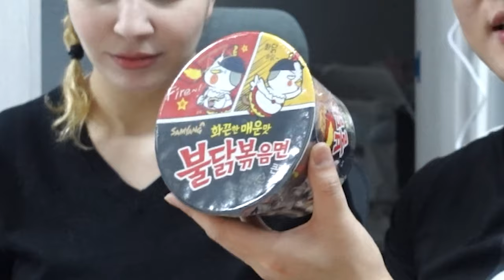[SUB] Trying to film a spicy ramyeon challenge with a baby 🤧💀 *IMPOSSIBLE*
💖Caption 💖
Hello Besties,

We wanted to do this spicy ramyeon challenge but reality hit us quickly when we faced our baby's cries. This is just a little sneak peak into how difficult it becomes, to do anything for yourself outside of caring for your baby. But we truly feel blessed! We take this experience with smiles and laughs and adapt to our new life. Thank yall for the support, always ~ Love.
(If you have any questions don't hesitate. I've been receiving quite a few messages on my instagram, its always a pleasure to read you all.)